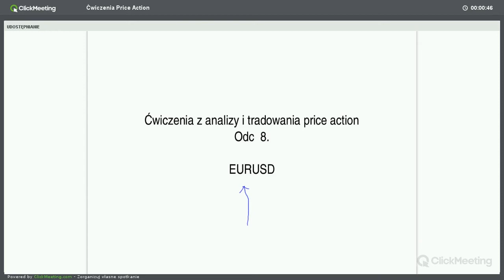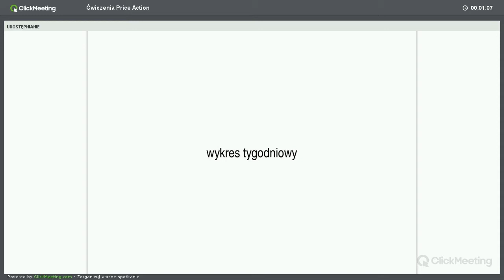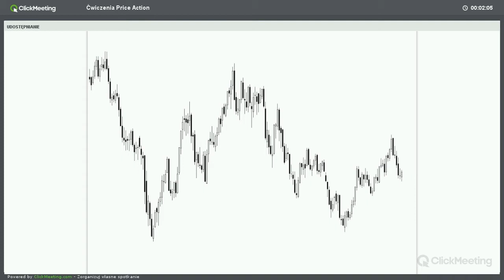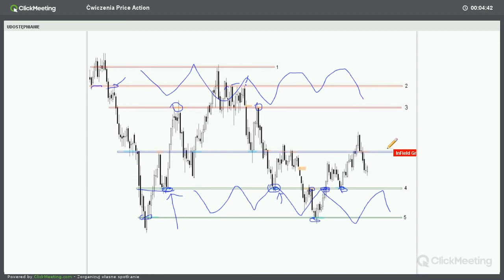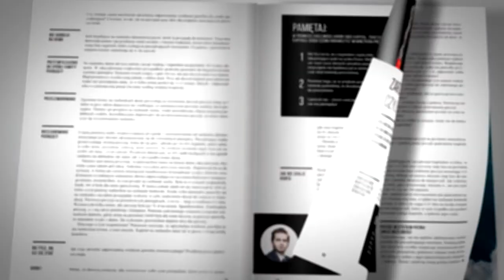Ćwiczenia Price Action #8 - zapowiedź (dr Zbigniew Wieczorek)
Ćwiczenia analizy Price Action przygotowane przez specjalistę od analizy PA - dra Zbigniewa Wieczorka.